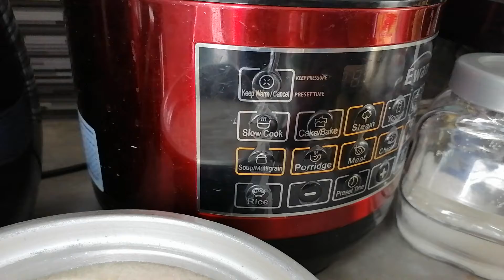Ewant pressure Cooker Rendang